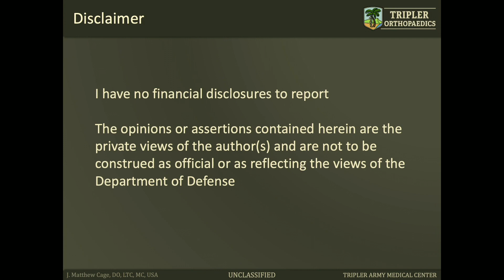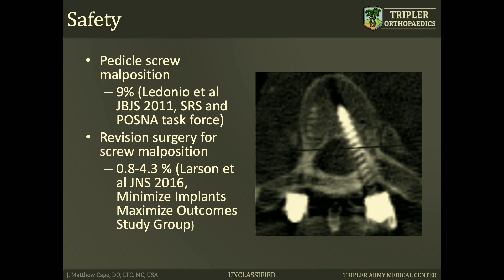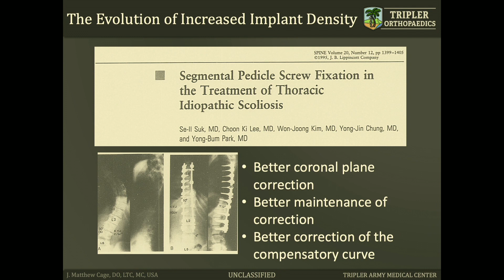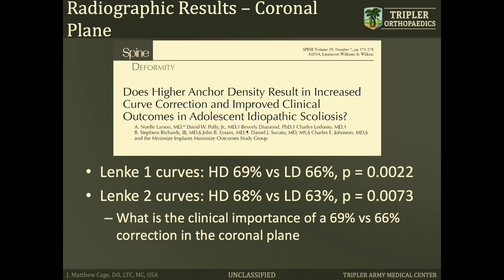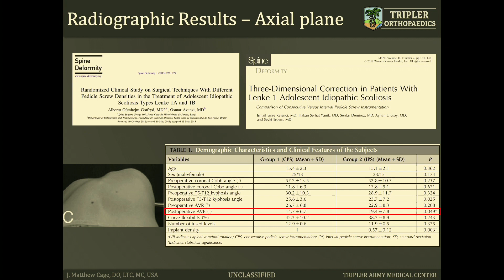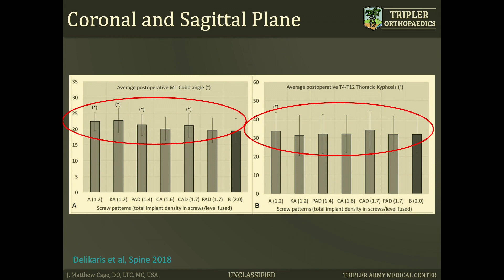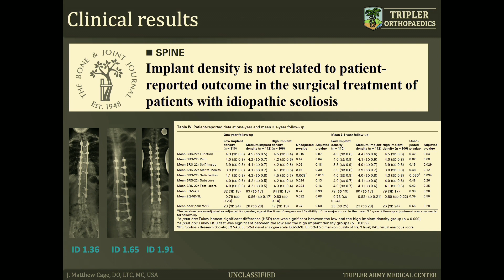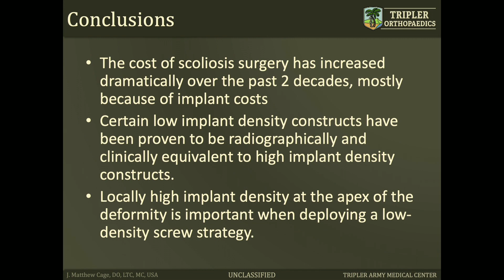Implant Density in Adolescent Idiopathic Scoliosis Deformity Correction - Matthew Cage, MD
Full title: Implant Density in Adolescent Idiopathic Scoliosis Deformity Correction: The Goldilocks Zone.

All talks given at the UCSF Pediatric and Adult Spine Surgery Course 2023 in Honolulu, Hawaii.